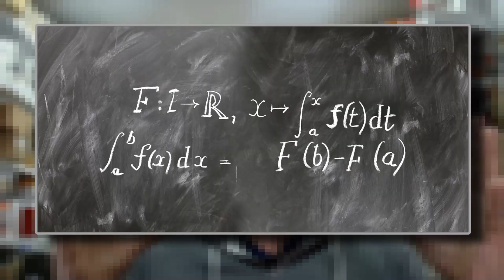Añade calor a tu saco de dormir con el saco sábana Reactor Thermolite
Un buen sistema de descanso es clave para disfrutar al máximo de tus acampadas. ✌️
Tu equipo perfecto debe constar de:
1️⃣ Saco de dormir
2️⃣ Colchoneta
3️⃣ Almohada
4️⃣ Saco sábana
El saco sábana puede ser una de las piezas más infravaloradas de tu equipo. Sin embargo, es ESENCIAL, ya que te ayuda a alargar la vida útil de tu saco de dormir, como saco de verano ☀️ y la gama Thermolite permite añadir grados de temperatura de un rango de +8ºC a +18ºC
Encuentra el mejor para ti con ayuda de nuestro blog 👇

00:00 | Recibimos bastantes preguntas con respecto a cuántos grados añade el revestimiento térmico (Reactor Thermolite®) al saco de dormir.
00:48 | ¿Qué es thermolite y qué beneficios tiene?
01:26 | ¿Qué es un saco sabana?
02:15 | La Funda Momia Thermolite "Reactor" +8ºC Sea To Summit, ¿Añade +8ºC a su saco de dormir?
02:33 | También depende del diseño de su saco de dormir y su clasificación de temperatura.
02:50 | UNE-EN 13537:2012 Requisitos para los sacos de dormir.

04:13 | Los puntos de diseño de los sacos de dormir que afectan al rendimiento incluyen.
04:58 | Perdida de calor en el suelo.
06:09 | Claramente, hay muchos factores que afectan la cantidad de calor adicional que un revestimiento añadirá a un saco de dormir, pero si todo lo anterior está bien hecho, el saco sabana elegido nos proporcionará esos grados de temperatura de más eficazmente.